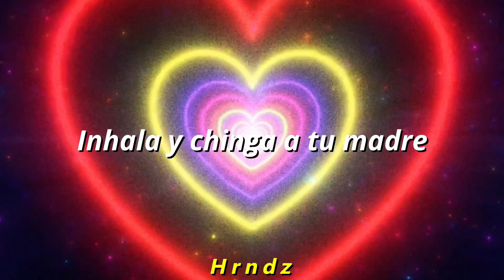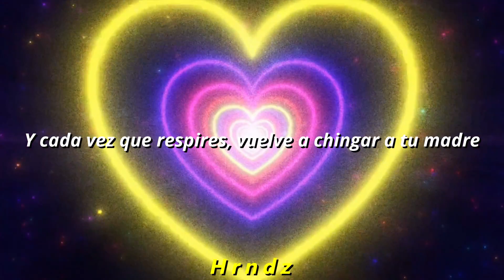Cancion para la persona que te hizo daño / ''Chtm Cada Vez Que Respires'' / Maire Wink / Letra